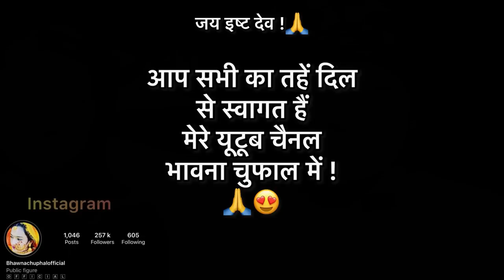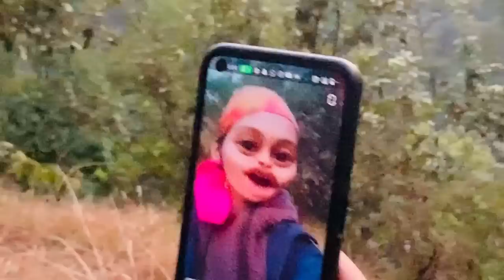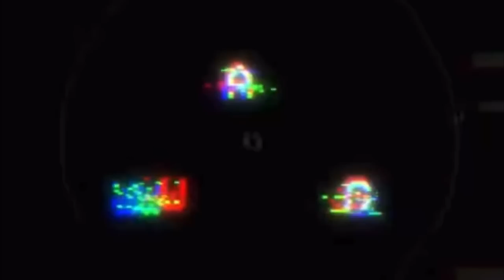चाँदनी के गाँव आते ही एक और मेहमान आया घर में 😍 new Born 🐐 //